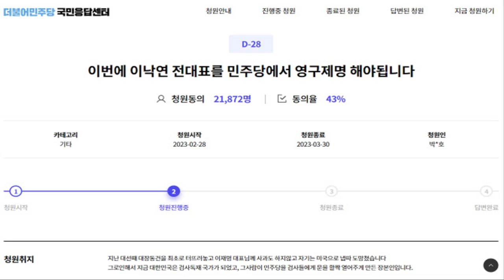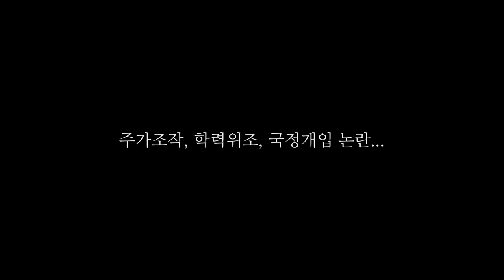김건희 또 무혐의 '내로남불' 끝장판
△ 월~금 오전 8시 : 유용화의 뉴스코멘터리
 △ 월~금 오후 8시 : 이정헌의 허니라이브
 △ 월수금 오후 1시 : 박예슬의 톡터뷰
 △ 월 오후 3시 : 백은종 양희삼 안진걸의 세상속으로
 △ 화 오후 1시 : 백은종 깨어있는 대구 시민들의 가짜뉴스 팩트 체크
 △ 수 오후 3시 : 김태형 백자의 ㅆㄷㄱ (싸다구)